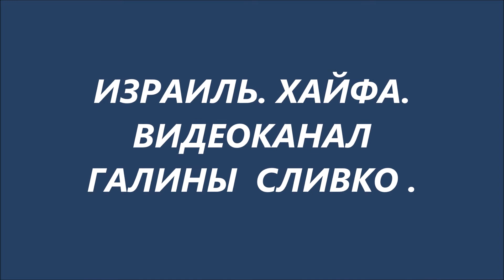Последнее пристанище Инны 22 10 2020